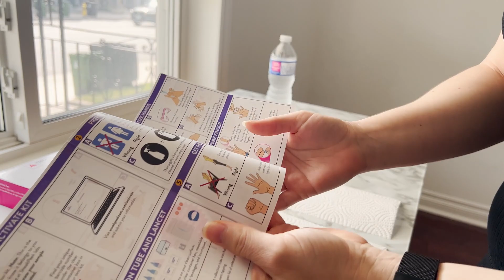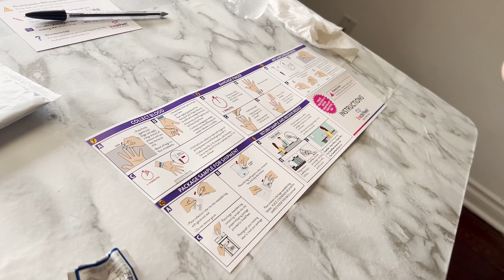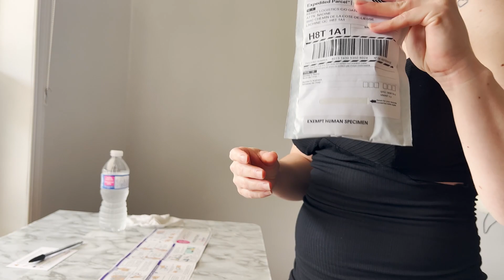DEU RUIM: Fiz teste rápido pra descobrir o sexo do bebê 🇨🇦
Passo a passo, para teste rápido, do sexo do bebê:
Mãe de primeira viagem = ansiedade a mil.
Comprei o teste sneak peek, teste rápido, para fazer em casa e descobrir o sexo do bebê. O teste é super prático e fácil de fazer. Exige uma preparação e cuidados ao realizar o mesmo, bem como fazer o seu envio ao laboratório.
E aí será que deu certo? 🫣